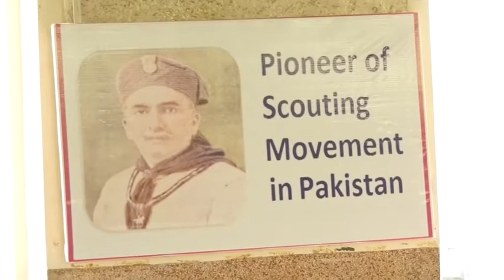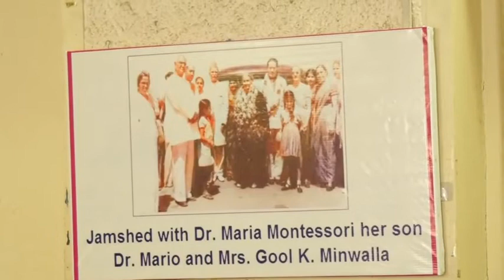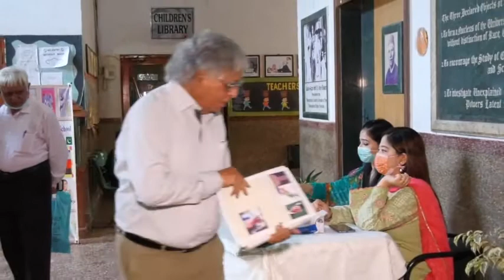136th Jamshed Nusserwanjee function